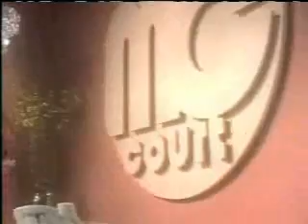Jason, January 31, 2007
Jason, Liz, Sonny, Sam